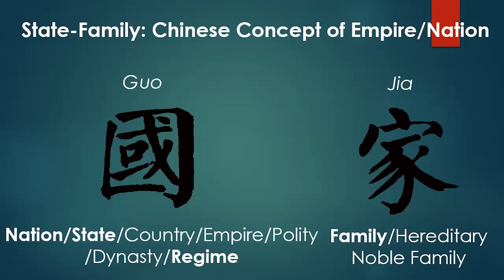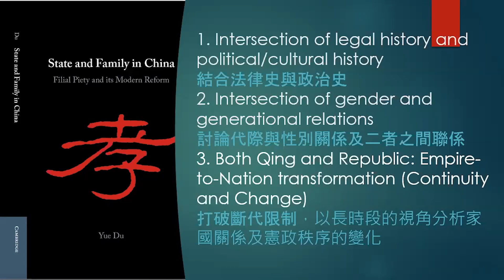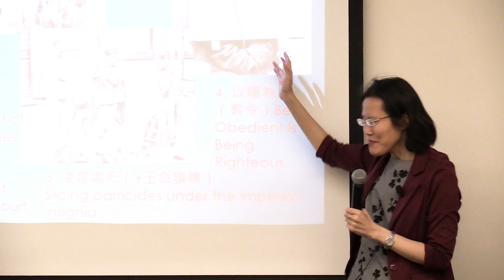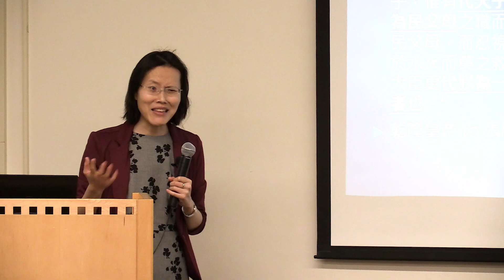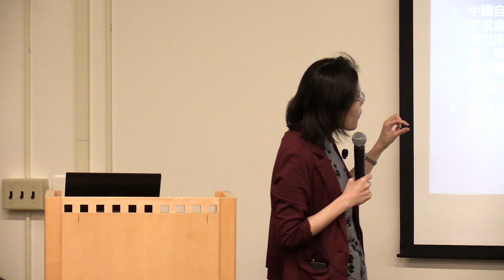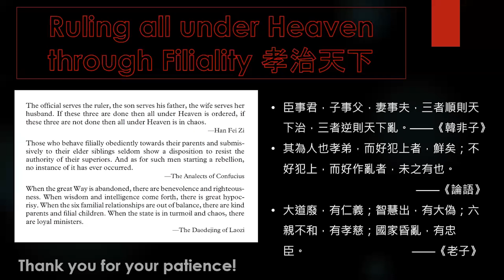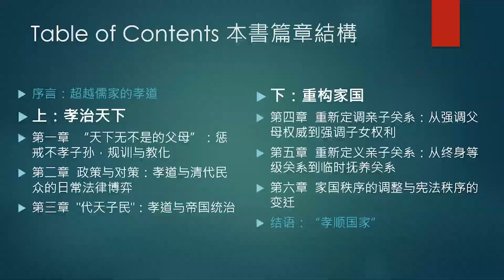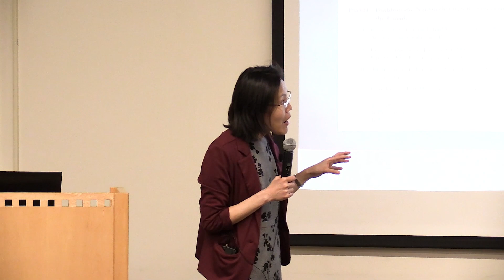Mara Yue Du - State and Family in China: Filial Piety and its Modern Reform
Intergenerational family relations played a central role in the Chinese transition from empire to nation-state, according to Mara Yue Du, assistant professor in history. In a live, hybrid Chats in the Stacks book talk, Du will discuss her latest book, State and Family in China: Filial Piety and its Modern Reform (Cambridge University Press, 2022). This book focuses on family law, parent-child relationships, and the evolution of the Chinese state, tracing how the state-sponsored parent-child hierarchy of the Qing dynasty gave way to the reforms of filial piety law that became the basis of state-directed family reform in the Republic of China.